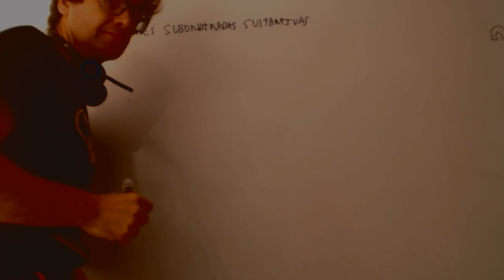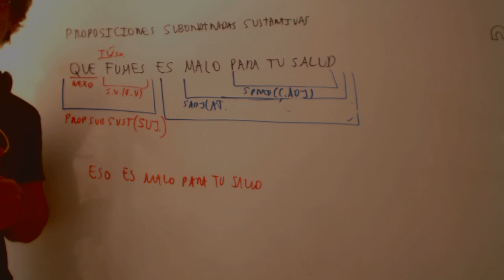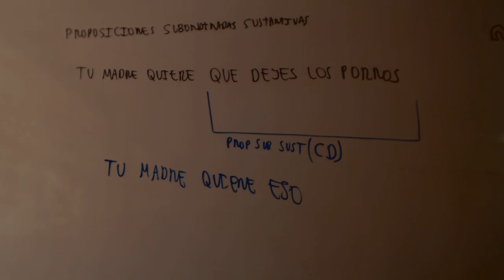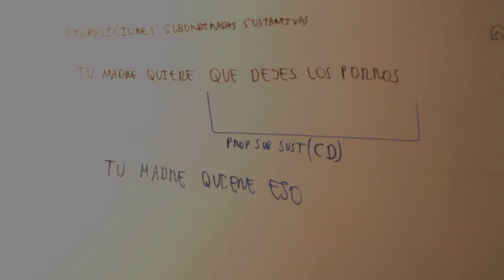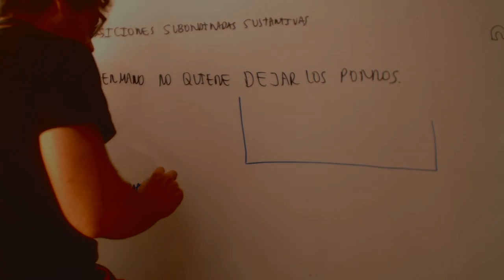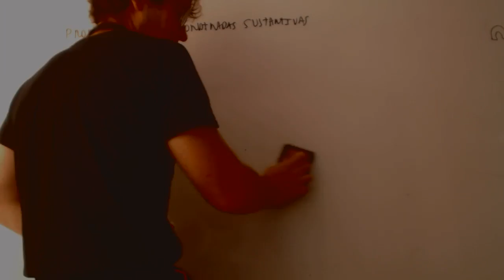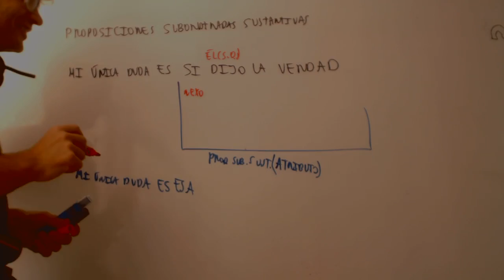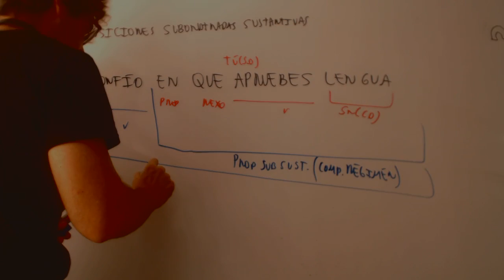Proposicion subordinada sustantiva Lengua 1 Bachillerato Academia Usero Estepona